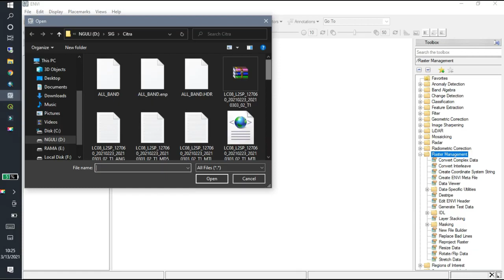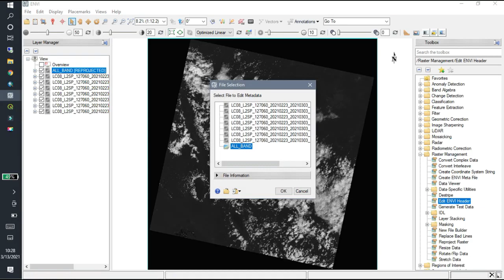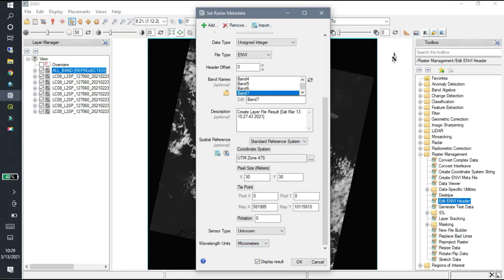TUTORIAL MEMBUKA ENVI, MEN ADD DATA, ENVI, DAN LAYAR STACKING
Video ini dipublikasikan guna melengkapi tugas mata kuliah Pengolahan Citra Digital (14 Maret 2021). Dengan dosen : Pak Risky Ramadhan, S. Pd, M. Si
Mohon maaf bila ada kekurangan dan kesalahan dalam mengerjakan tugasnya 🙏🏻
TUGAS PENGOLAHAN CITRA DIGITAL
Membuka ENVI

Meng add data

Edit ENVI Header

Layer Stacking

NAMA: RANTI ARMANDA
NIM: 19136167
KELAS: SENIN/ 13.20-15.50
PRODI: GEOGRAFI NK